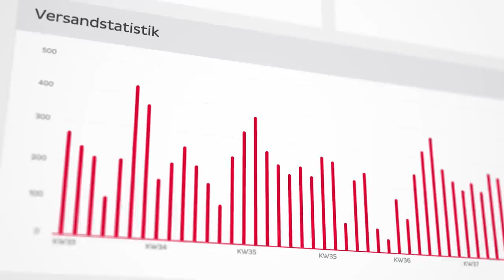myDPD – Das neue Dashboard. Alles auf einen Blick.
Mit dem Dashboard haben Sie in myDPD alle wichtigen Informationen auf einen Blick – und auf einen Klick. Machen Sie das Dashboard zu Ihrem Dashboard: Konfigurieren Sie Widgets ganz nach Ihren Bedürfnissen oder binden Sie Ihr Logo ein. Mit der Echtzeitanzeige mit Trackingstatus oder Informationen zur nächsten Abholung behalten Sie Ihre Sendungen immer im Blick. Das myDPD Dashboard: Übersichtlich. Praktisch. Persönlich.